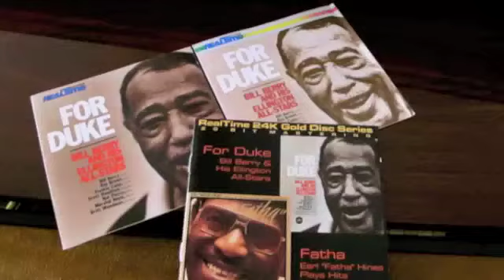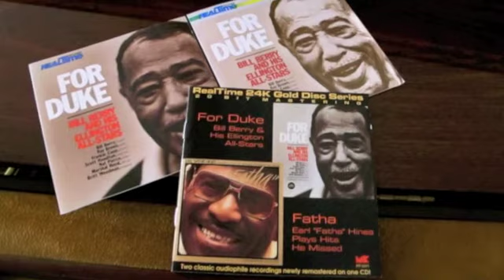Duke Ellington " Take The A Train "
" For Duke " M&K Direct to Disc RT-101